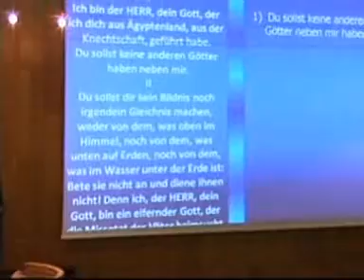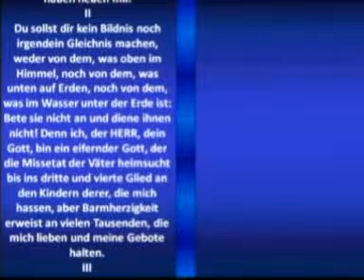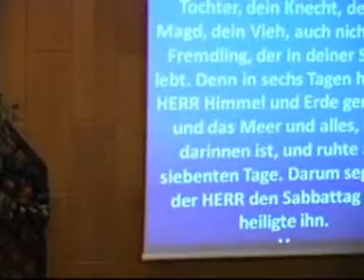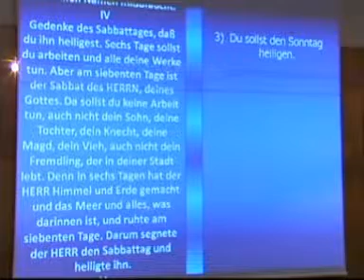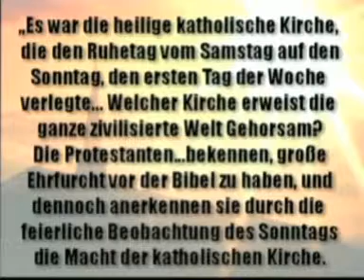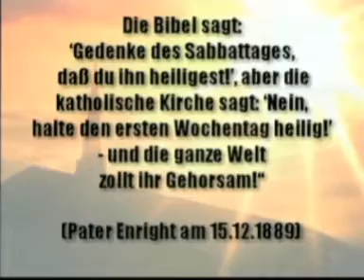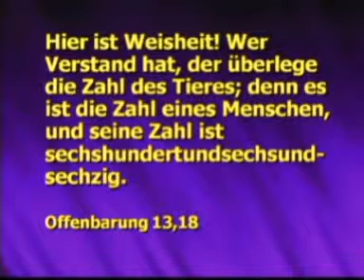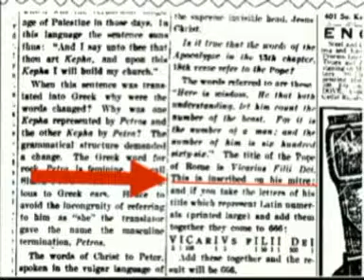Das Papsttum (5) Gott beweist seine Existenz - Teil 4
Welche Beweise liefert das Papsttum für die Existenz Gottes?  Gott beweist seine Existenz - Teil 4